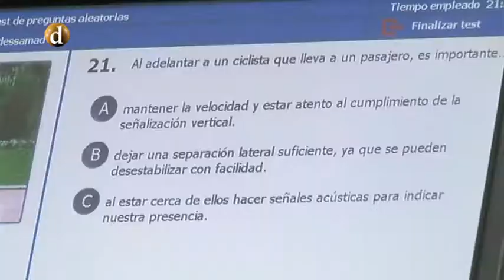Aumentan los accidentes con ciclistas heridos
La D.G.T ha tomado medidas para frenar al aumento de accidentes con ciclistas heridos. Algunos nos cuentan su experiencia.